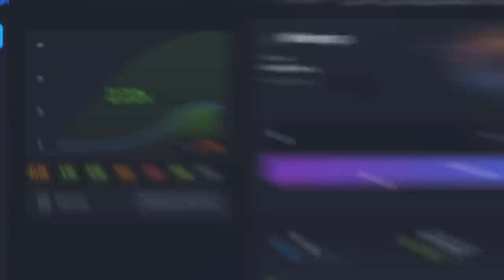saiu NOVO MODO ESPIÃO com DISPOSITIVOS LASER no CS:GO (tocou no laser = morreu)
Joguei um competitivo com o novo modo espião com minas laser no CS:GO! Conheça o melhor modo de jogo já lançado...